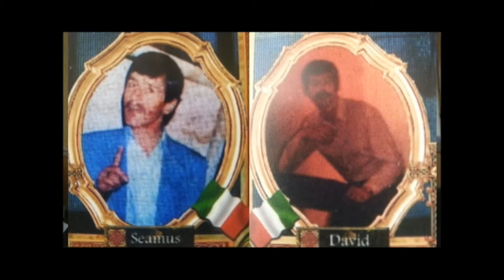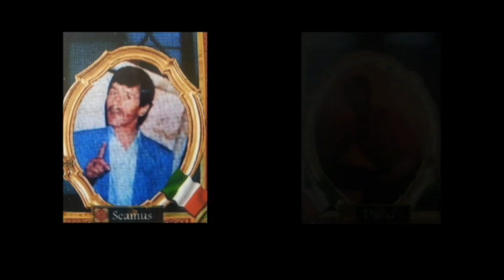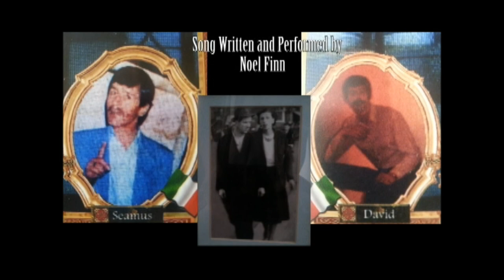Noel Finn - Song for Mum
Noel Finn sings a tribute to his parents and brother. Sang to the tune of 'The Green Fields of France' by Eric Bogle.

Edited brilliantly by myself of course.